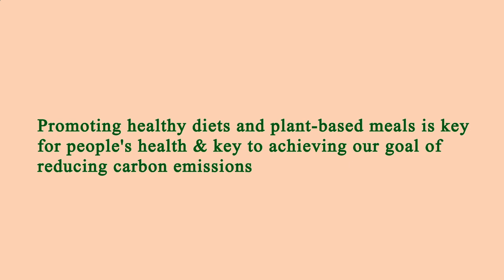Nearest Restaurant to Me - Nearest Restaurants to Me - Washington 20011, District of Columbia DC, US